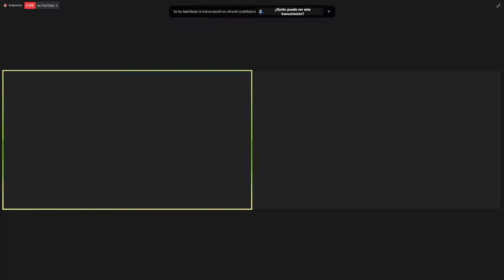Cierre LACNIC 36 LACNOG 2021